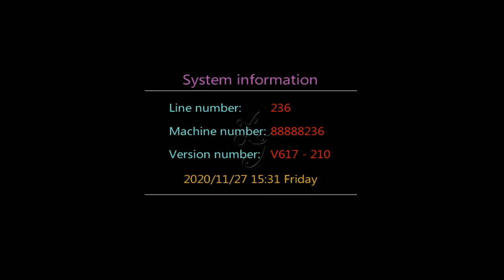Kung Fu Panda 3Hold Skilled Catch Fish Hunter 8 10 Seaters Fishing Games Machines For Sale